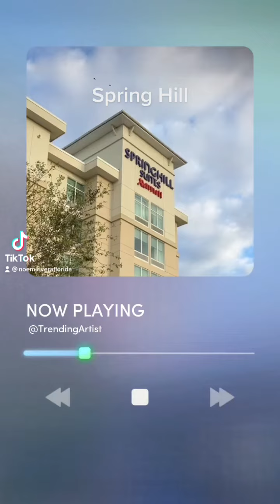SpringHill Suites by Marriott at Flamingo Crossing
Another stay with the Marriott I have the reward. Hot Breakfast, pool, fitness, game room and jacuzzi. Restaurant on site. Major stores across hotel.
Card. Plus credit card d to get points